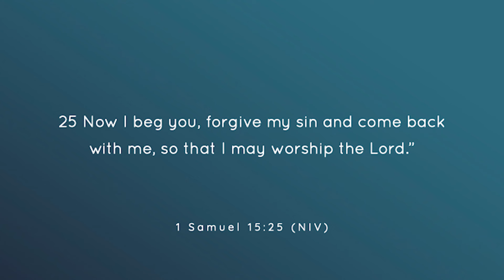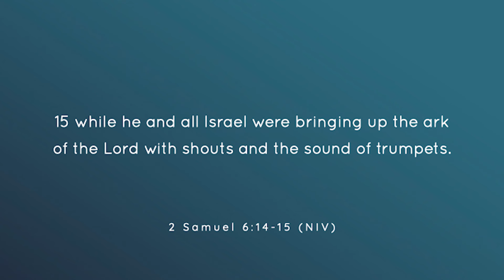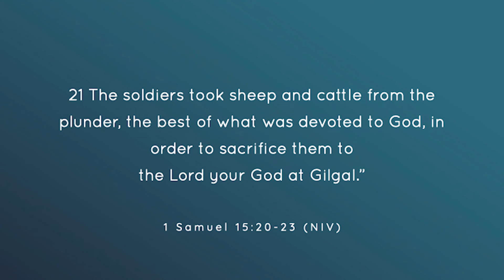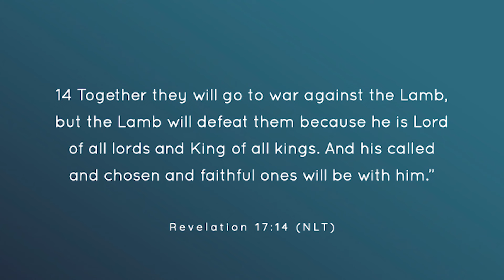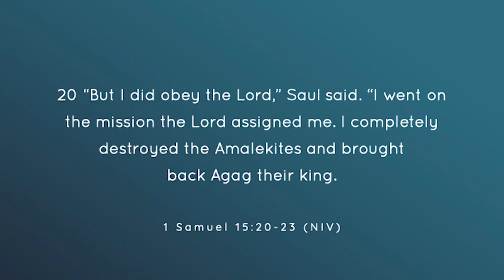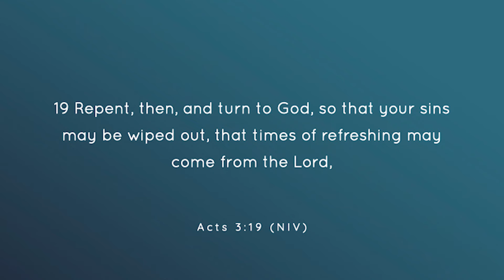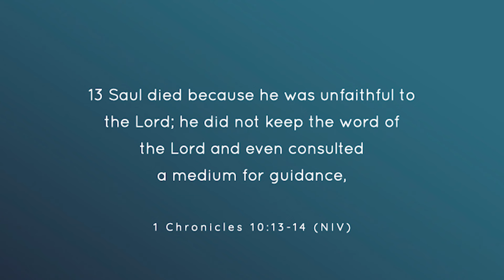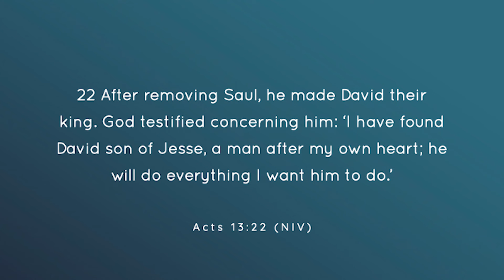03 A Man After God’s Heart | Rowland Barnard | KwaZulu-Natal Regional Equip 2024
How can we become people who please God? Sometimes that starts by unlearning and repenting of things we believe and do – often being ‘stripped’ is the key to true spiritual growth and refreshment. Here we look at how being stuck in comparison can breed disunity, insecurity can hinder a deeper connection with God, and partial obedience will prevent the power that comes from full surrender to the Lord, as illustrated by David’s worship vs Saul’s disobedience.

About the Speaker:

Rowland Barnard serves on the eldership team of Joshua Generation Church. He is married to Patti, have three children and are doting grandparents.